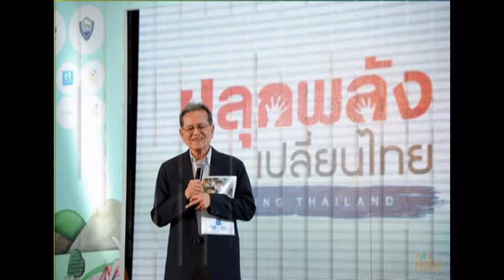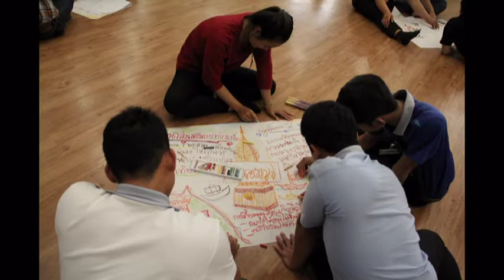คลิปผลงาน ศปจ.